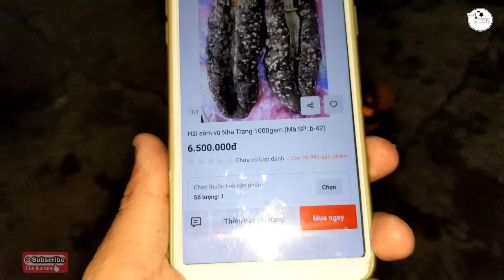Món Ngon l Lần Đầu Bắt Được Hải Sâm SIÊU TO l Ẩm Thực Và Du Lịch _SinhTV #87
Hôm nay mình sẽ giới thiệu với các bạn một món ăn  vô cùng quý giá Và bất ngờ về món ăn này , Mời Cả cùng theo dõi video của mình nhé .